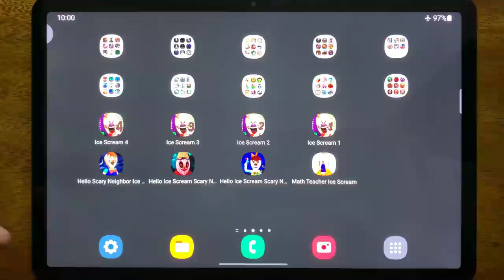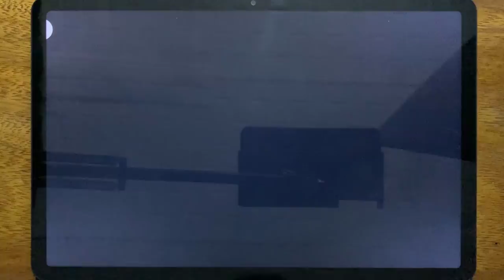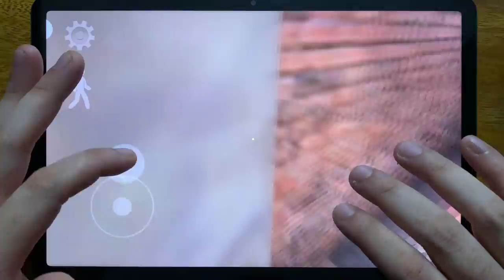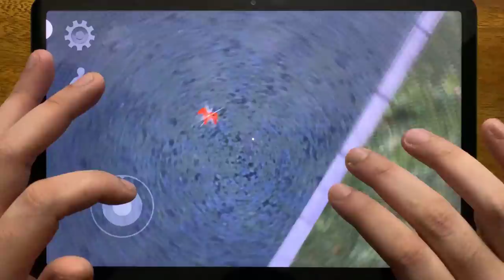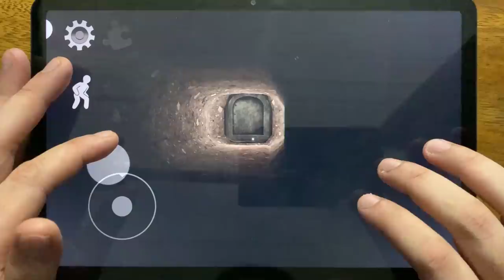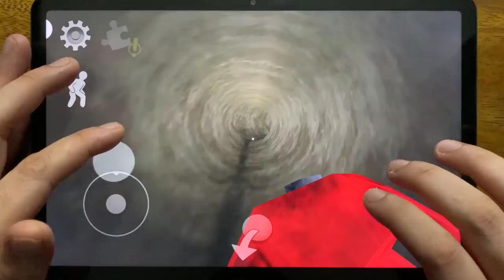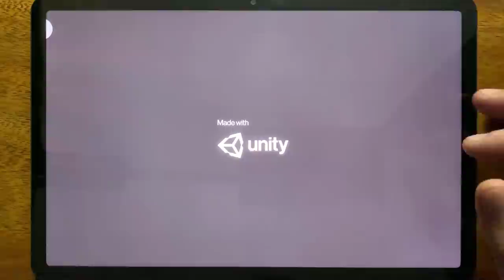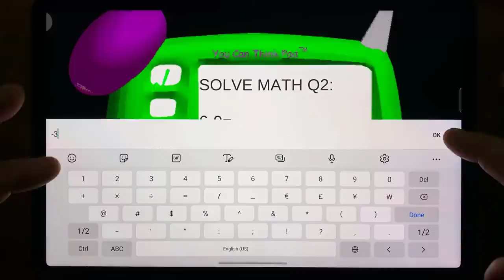Ice Scream 4, Ice Scream 3, Ice Scream 2, Ice Scream 1, Hello Scary Neighbor Ice Scream.....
Ice Scream 4, Ice Scream 3, Ice Scream 2, Ice Scream 1, Hello Scary Neighbor Ice Scream, Hello Ice Scream Scary Neighbor, Hello Ice Scream Scary Neighbor 2, Math Teacher Ice Scream